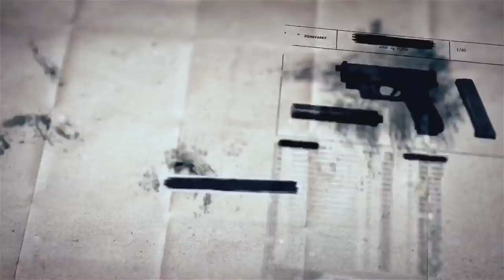不死的超級戰士- 機動特遣隊Tau-5 "輪迴"（“Samsara”） SCP基金會 (SCP-2970 SCP-1730)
圖片來源
Scorpion141